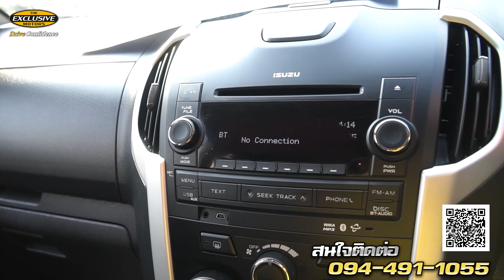รีวิว ISUZU D-MAX CAB4 1.9 HI-LANDER 2017 ประหยัดกว่าออกห้าง 3 แสน ดีแม็ก4ประตู รถมือสองราคาถูก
รีวิว ISUZU D-MAX CAB4 1.9 HI-LANDER 2017 คันนี้ไมล์น้อยสุดๆ สภาพอย่างกับรถป้ายแดง
คันนี้ใครพลาดไปน่าเสียดายสุดๆ ไม่เชื่อตามมารับชมกันได้เลย

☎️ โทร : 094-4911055